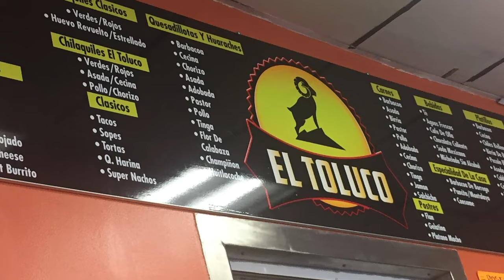CÓMO CREAR una MARCA PODEROSA para Tu Restaurante 🍽️💡¡SIN GASTAR Mucho Dinero! 💰🚫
En este video, Camilo Moreno, experto en marketing gastronómico, junto con Lizzeth Echeverry, Directora del Departamento de Diseño, profundizan en la importancia del branding para restaurantes y negocios de hostelería. Exploramos desde los fundamentos del branding, pasando por su implementación efectiva, hasta cómo seleccionar al profesional adecuado para llevar tu branding al próximo nivel. Aprende cómo el branding va más allá de un simple logo, convirtiéndose en la identidad completa de tu negocio y cómo puede resonar con tus clientes. Si tienes un restaurante o estás en la industria de la hospitalidad, este video es un recurso invaluable para ti. ¡Prepárate para descubrir cómo un buen branding puede convertir a tus clientes en verdaderos embajadores de tu marca!